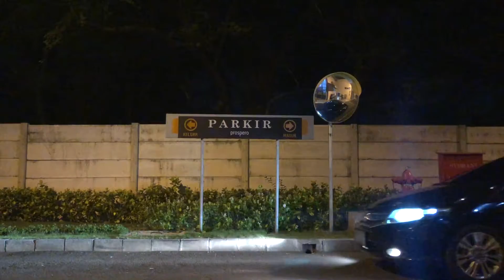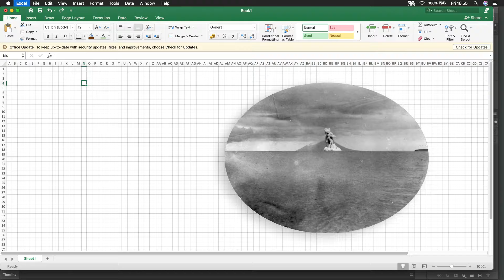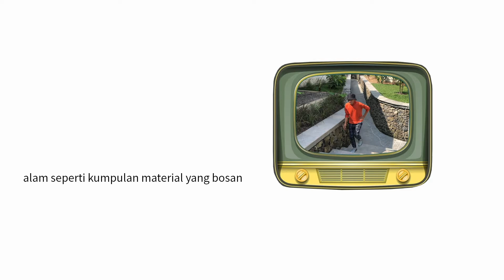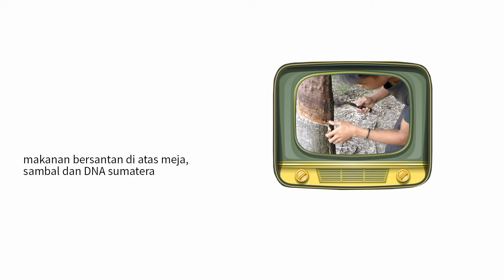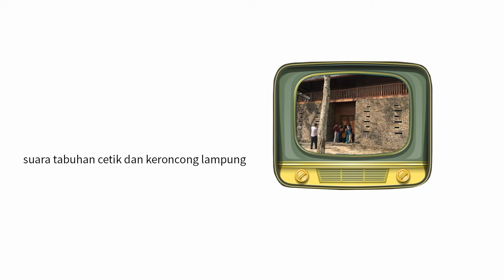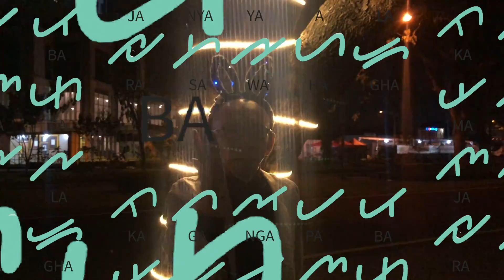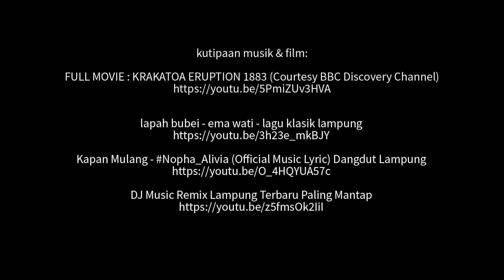act.box # performance lecture tubaba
"periset masadepan"
afrizal malna

"tubaba art festival" 2021

kamera: syska la veggie
editing: afrizal malna

narasumber:
Umar Ahmad
google voice, wikipedia

sumber puisi: Afrizal Malna, Buka Pintu Kiri (Diva Press, Yogyakarta 2018).

afrizal malna
tubaba, sidoarjo, 2021